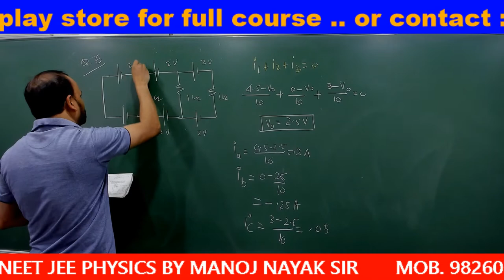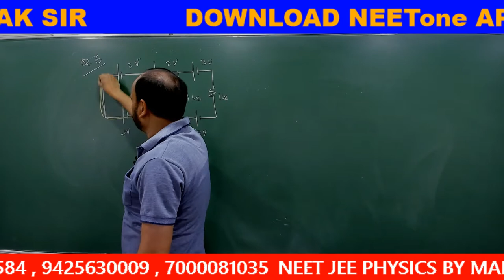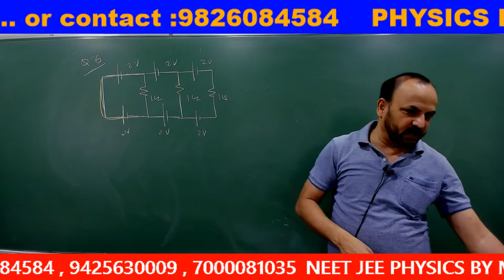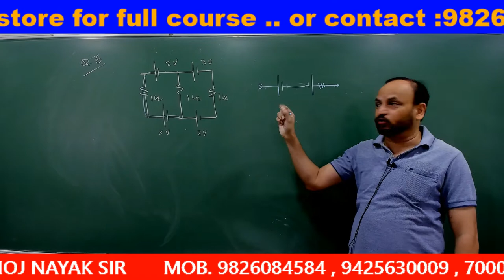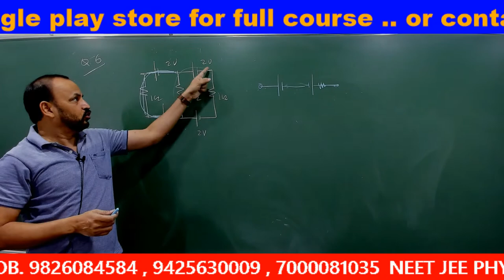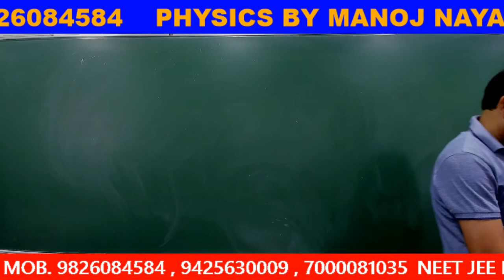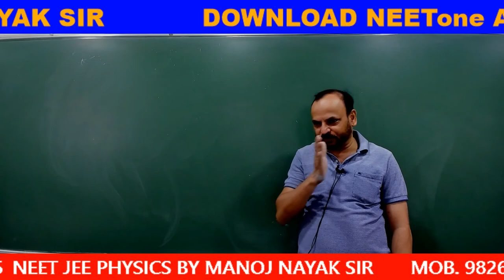TRICKY QUESTION-6 | CURRENT E;ECTRICITY